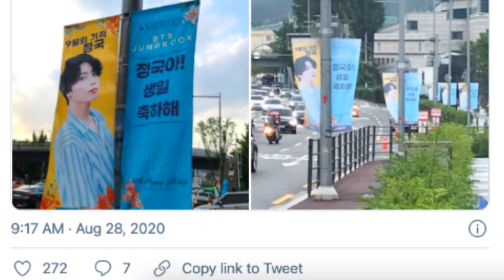CUANTO es el CUMPLEAÑOS de JUNGKOOK de BTS